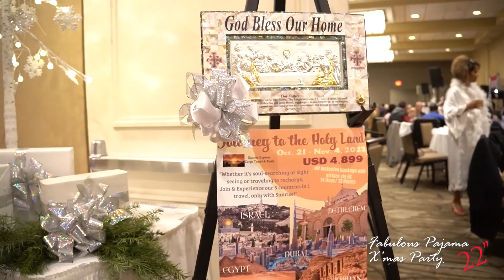Fabulous PAJAMA Party 2022